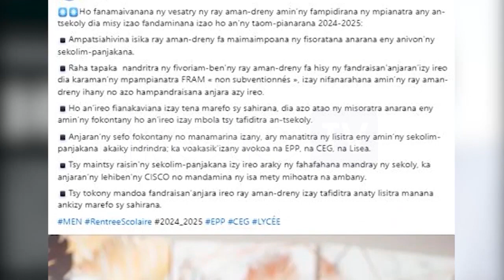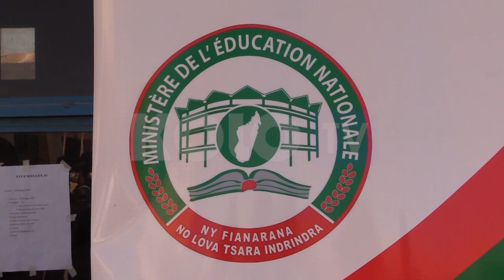JOURNAL DU 28 AOUT 2024 BY KOLO TV